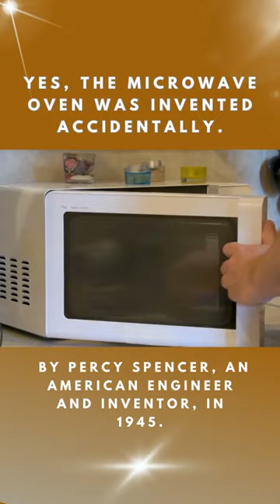Did you know?😱Microwave Ovens were invented accidentally😵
Discover the fascinating story behind the invention of the microwave oven in this captivating video. Join us on a journey through time as we delve into the unexpected origins of this essential kitchen appliance. You'll learn how the microwave oven came to be through a serendipitous chain of events and stumble upon the incredible accident that forever changed the way we cook.
~ how microwave Owen invented

did you know ~ facts ~strange facts
Uncover the early experiments of Percy Spencer, a brilliant engineer, whose involvement in radar technology during World War II inadvertently led to the invention of the microwave oven. Follow his groundbreaking discovery when a candy bar in his pocket unexpectedly melted due to the radar waves emitted by the magnetron he was working with. Witness the "aha" moment that sparked an

an entirely new chapter in culinary history.
In this video, we'll delve into the science behind microwaves, exploring how they work and why they have become a staple in households worldwide. We'll reveal how this accidental invention revolutionized the cooking process, offering convenience, speed, and versatility like never before. From reheating leftovers to defrosting frozen foods, microwaves have become an indispensable tool in modern kitchens.